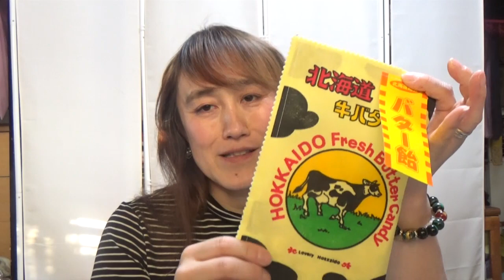北海道物産展で買ってきたもの紹介します☆